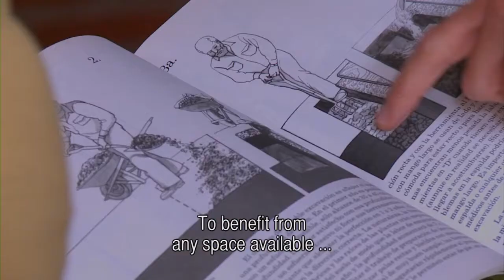Huerto Organico_englsubt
Taller de Huerto Orgánico por Alejandro Etbul.